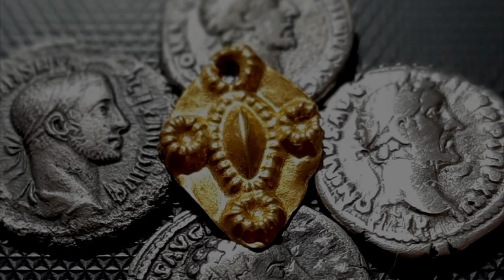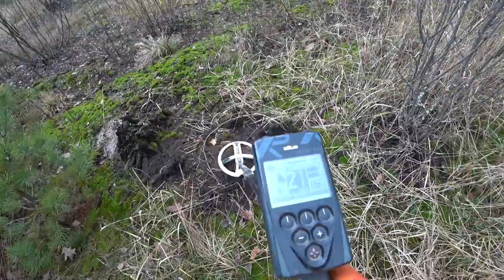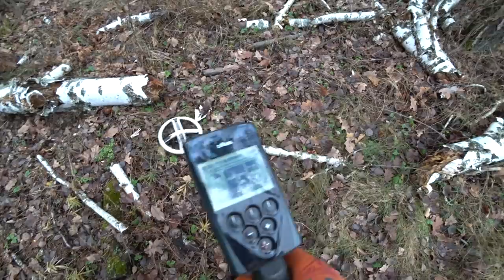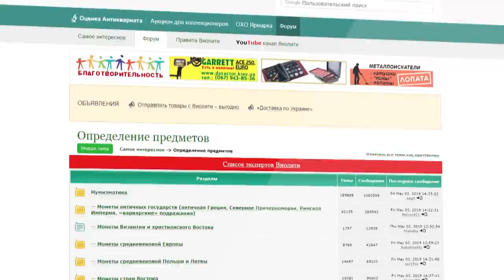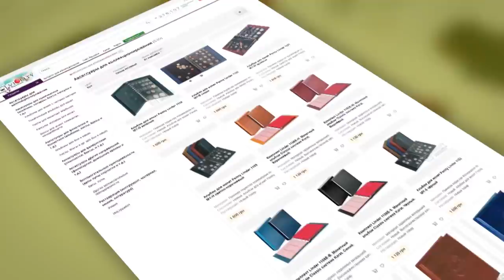МЕГА УДАЧА! РУКИ ТРЯСУТСЯ! ШОК НАХОДКА! В поисках золота UA!